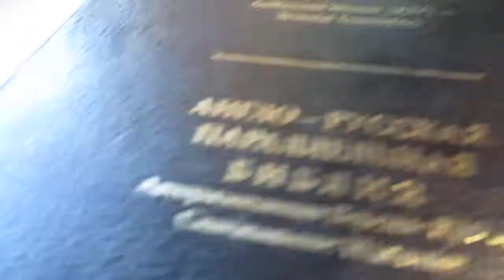Last link of earlier written words of Christ:
Итак, если вы, будучи злы, умъете даяния благия давать дътям вашим, тъм болъе Отец ваш Небесный даст блага просящим у Него.
Words of Christ from St. Matthew Gospel of Russian
McDonald's
West Springfield, MA